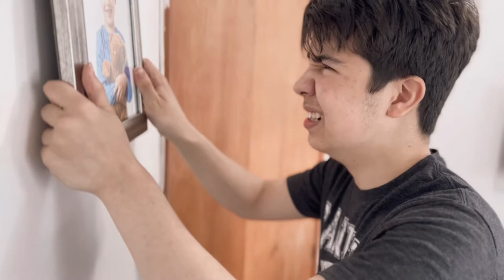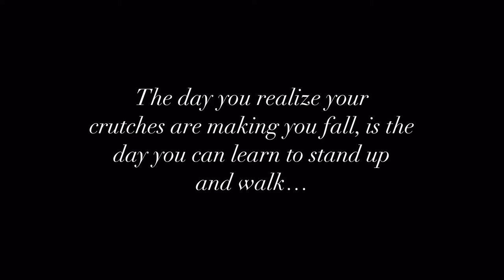“Sweet BEAR O’ Mine” | AWARD WINNING short film 🎥🎬 - John Gialitis II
TW: smoking, depression, blood, self-harm, violence.

4theatre Official Selection

A short film about crutches, it’s toxicity, and getting over them. A boy who has an obsession over a toy bear, to the point of self harm, must find the path to mental well-being…

Self directed, produced, starred, edited, and filmed.
Music was someone else.

Travel Supervisor: Connie Cho (aka Mom)
Emotional support consultants: Lucia Furgaburgala

“All I want” - Kodaline
“La Vie en rose” - Edith Piaf

Location:

• Jamaica, NY
• Astoria Park, NY
• RFK Bridge, NY